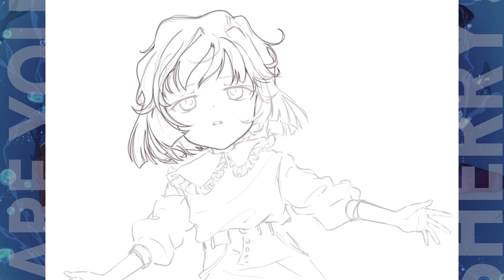【イラストメイキング 名探偵コナン 灰原哀】 名探偵コナン 黒鉄の魚影（サブマリン） メイキング動画 illustration Making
「ARE YOU SHERRY?」この構図が好きで、イラスト制作しました🌟
イラストは、pixiv・ニコニコ・Twitterに投稿です！

◇企業・個人問わず、商業用の依頼お待ちしております！
気軽なご依頼はSkebから、グッズや商業関連の連絡はTwitterから連絡お願いします！
Skeb accepts requests for illustrations.

Skebにて、イラスト・ボイスのリクエスト受付中。

（毎月DL頂けるイラスト・オリジナルバッチ・スタンプをお使い頂けます✨）

Sissy Sky / 宮川愛李　名探偵コナン　[ピアノ　楽譜] 　(offvocal　歌詞あり　 /　ガイドメロディーあり　オフボーカル　演奏してみた　アニソン)

しぇりーTwitter☕

名探偵コナン 黒鉄の魚影（サブマリン）
Detective Conan